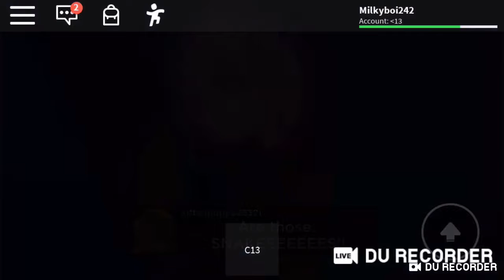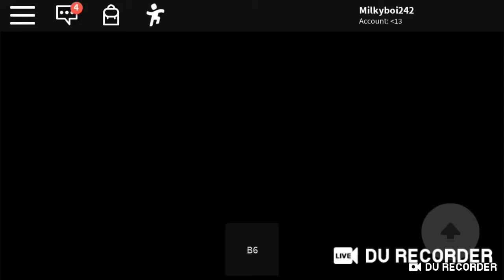Plane story w/ Foxgamer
Plane story on ROBLOX with Foxgamer